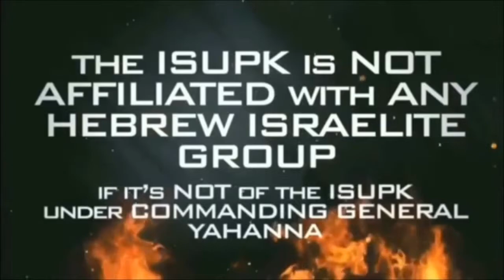Where is the Minimum Force to the People in The Ghetto Mr Chief of Police